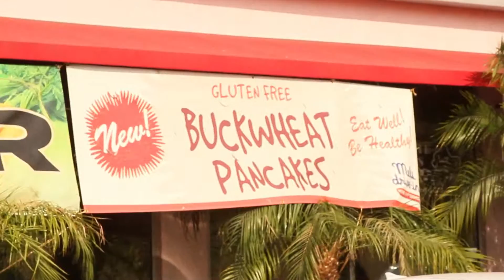Hitting The Town Ep. 16 | Bloopers & Outakes Vol.1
Hitting The Town brings you our favorite and most hilarious Behind the Scenes moments, Outtakes, and Bloopers. Watch as we fumble, trip, and get surprised by crazy situations as we film our shows in this extremely funny all-new episode.

Follow us on:
Vine: @ hittingthetown
Periscope: @ HittingTheTown